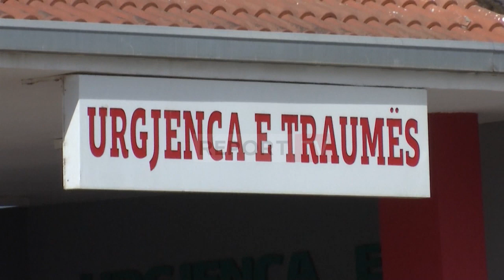Atentat në Tiranë, i vihet tritoli makinës së biznesmenit të arrestuar më parë për tentativë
reportTV lajmeshqip lajme Një atentat me C4 në makinë iu bë biznesmenit Mikel Harizaj i cili u plagos rëndë bashkë me kamarierin e tij Serini Duni. Sipas policisë shënjestër ishte Harizaj, i arrestuar më herët për tentativë vrasje